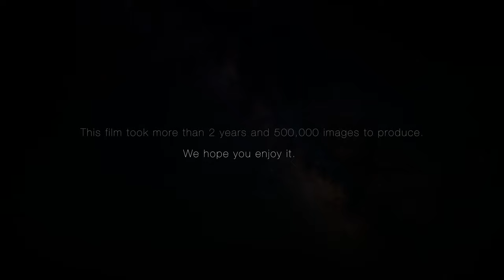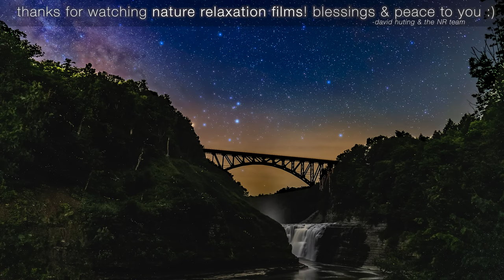Качество супер! 4K Space Music for Deep Relaxation & Sleep